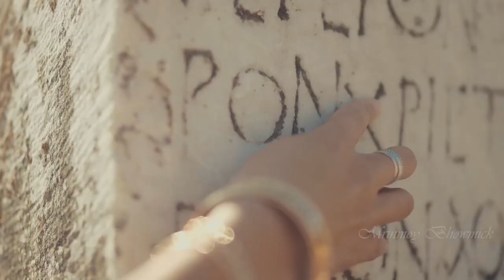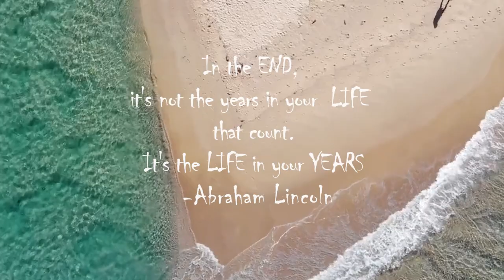Life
Video concept & compositing by- Mrinmoy Bhowmick.